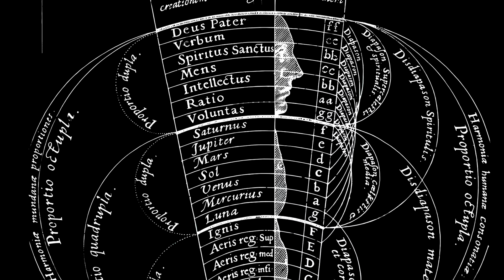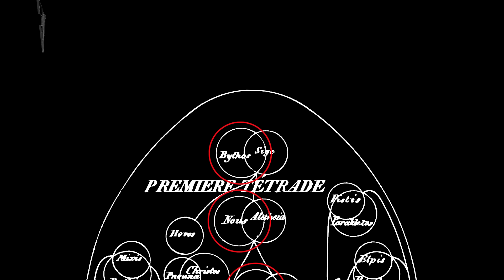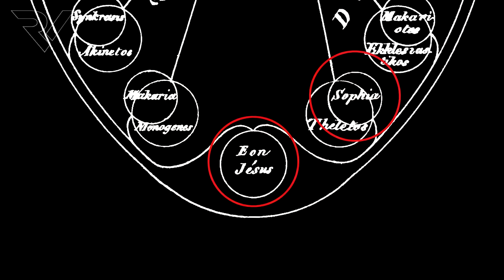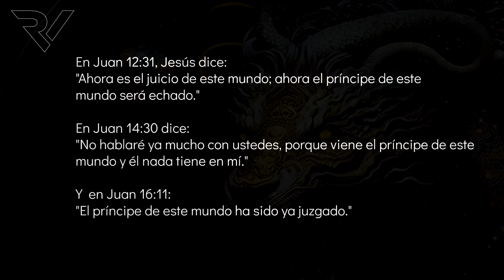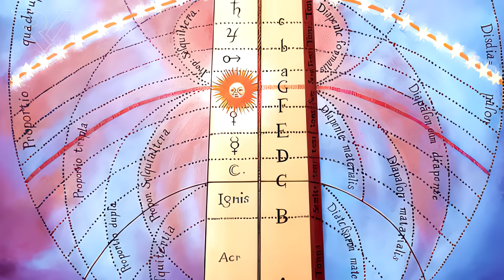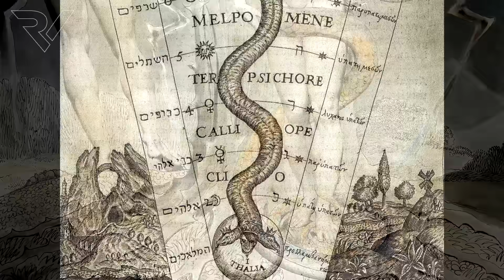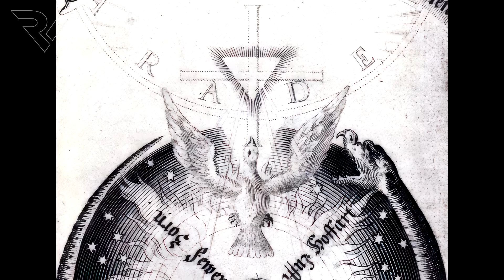Demiurgo, el Dios Malvado del Mundo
Hoy exploraremos la figura del Demiurgo, una deidad enigmática y controvertida en la historia del gnosticismo. ¿Es realmente el creador del mundo un dios malvado que nos mantiene atrapados? Acompáñanos en este fascinante viaje a través de mitos antiguos y enseñanzas esotéricas para descubrir la verdad detrás del Demiurgo.